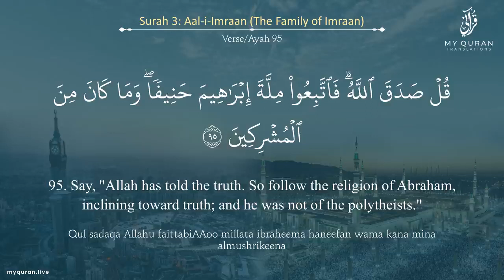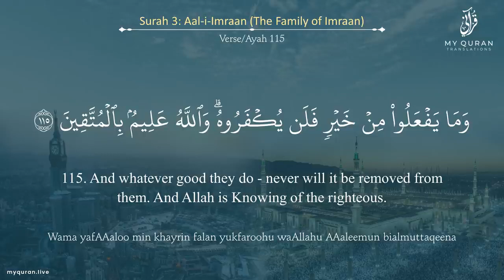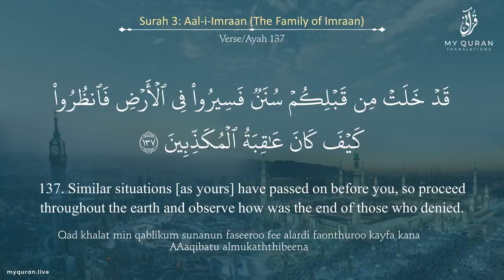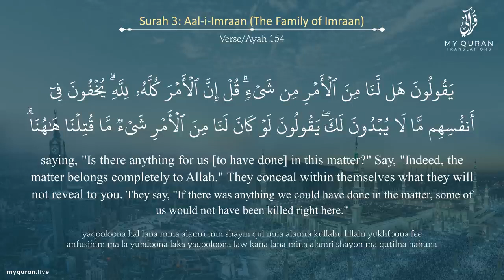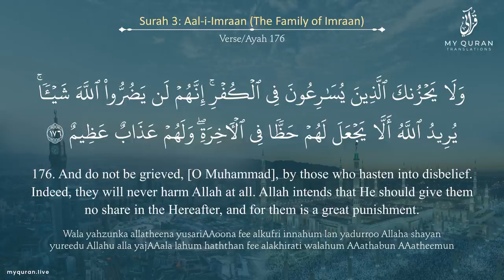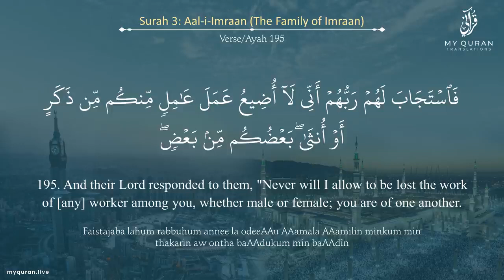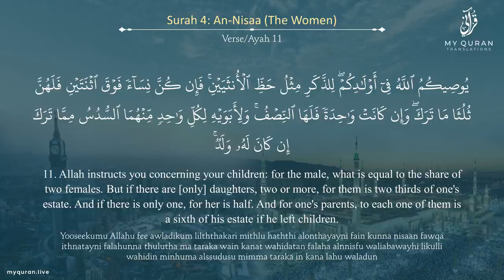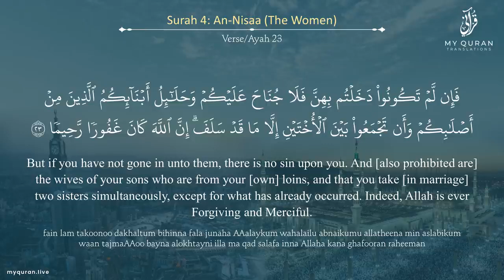Juz 4 Surah Al Imran and An Nisa with English Translation - Mufti Menk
Beautiful Holy Quran Recitation Juz 4    Surah Al Imran and An Nisa with English Translation  - Mufti Menk